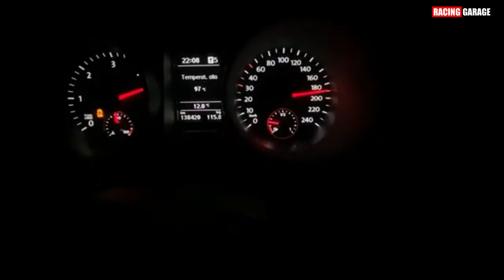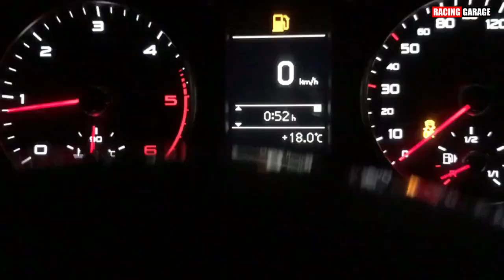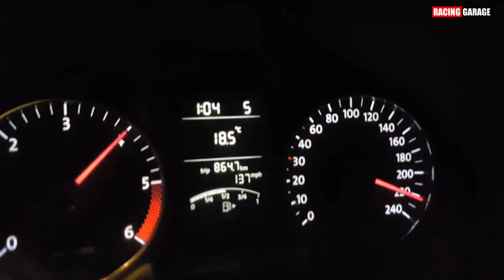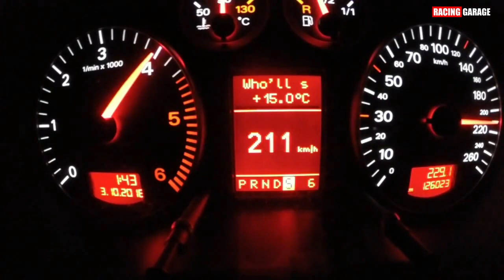BIG TURBO TDI's - TDI POWER